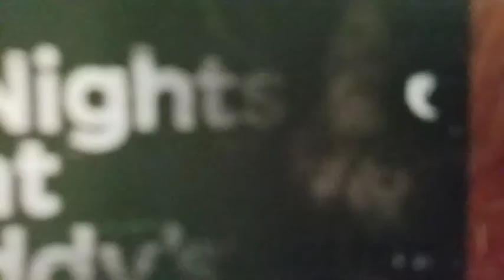5 nights at Freddy's